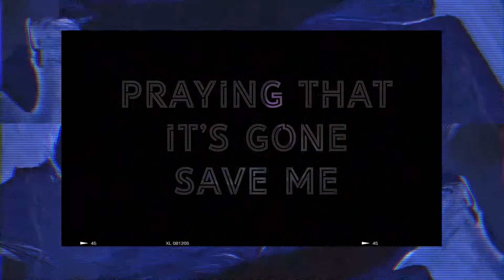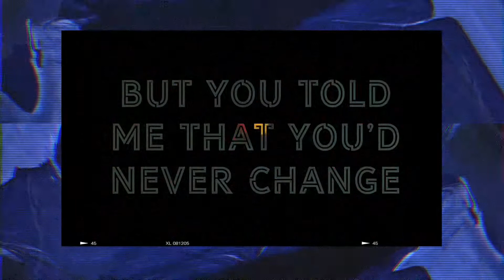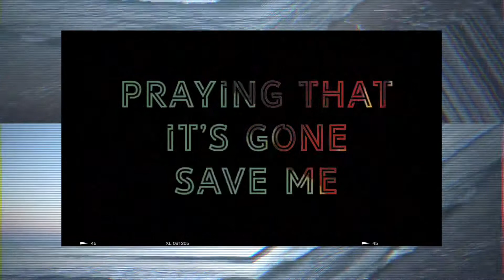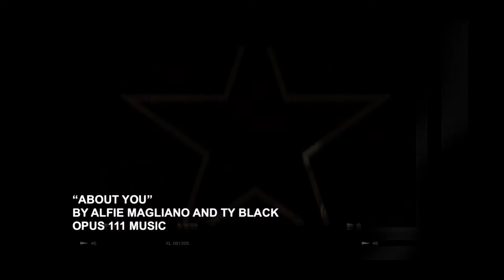“About You” • by Alfie Magliano and Ty Black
“About You”
By Alfie Magliano and Ty Black
Op. 111 Music